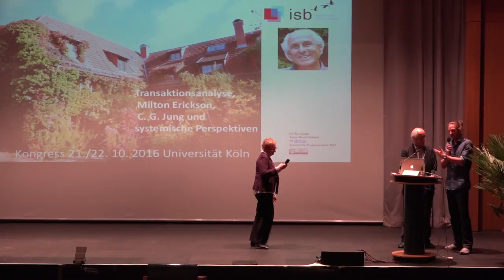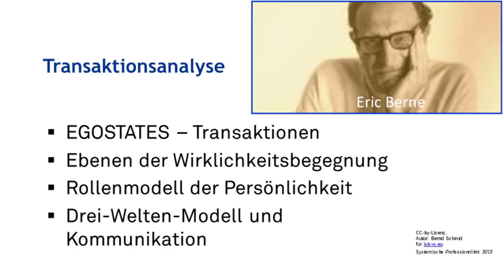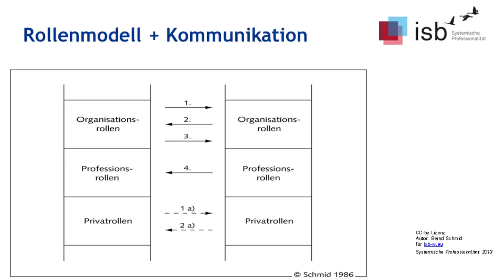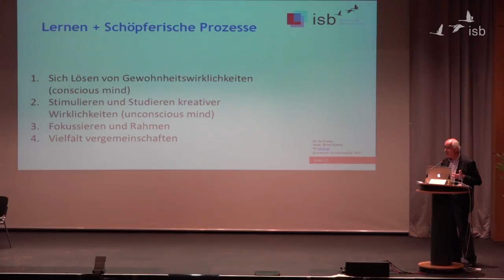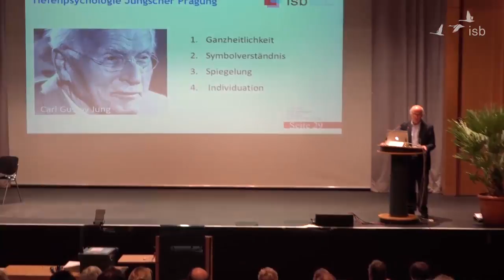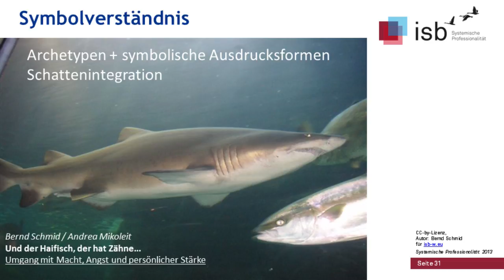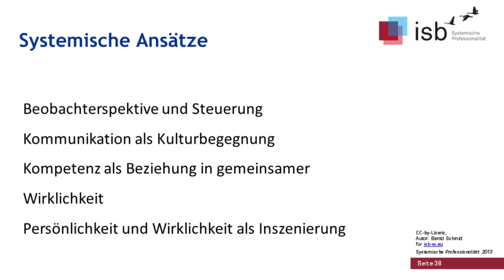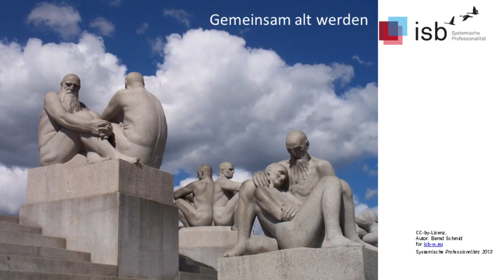Gelingende Kommunikation; Bernd Schmid; 2016; Köln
Vortrag von Bernd Schmid, gehalten auf der Tagung "Gelingende Kommunikation mithilfe von systemisch-humanistischen (Beratungs-)Ansätzen" am 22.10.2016 in Köln.

00:00 Begrüßung und Einführung
02:50 Peer-Learning, von der Zeit der großen Bildungsheroen zum post-heroischen Kulturansatz der Gemeinschaft
04:56 Bernd Schmid, isb, Stiftung: Aktueller Kontext, Lebenskultur, Erfahrungshintergrund, Herkunft
09:30 Die Kunst mehrspännig zu fahren: wie welche Pferde zusammenspannen und sie steuern
10:45 Werdegang Bernd Schmid: Wurzeln und prägende Schulen
12:08 Vortrags-Mixtur: Inhalte, Struktur, Perspektiven
18:00 PERSPEKTIVE 1: TRANSAKTIONSANALYSE
19:34 Egostates nach Eric Berne
23:40 Ebenen der Wirklichkeitsbegegnung (Bsp. Wolke)
27:20 Rollenmodell der Persönlichkeit
29:33 Drei-Welten-Modell der Persönlichkeit
35:00 Rollenbereiche der Persönlichkeit, Rollenmodell und Kommunikation
37:22 Möglichkeit der Nutzung von Materialien am isb: Click to transfer, Slideshare, Archiv, Videos
41:08 PERSPEKTIVE 2: MILTON ERICKSON
45:13 conscious und unconscious mind
47:00 Unbewusste Steuerung und vielfältige Hintergründe
48:33 Lernen + Schöpferische Prozesse
52:15 Kommunikation als Trance und Aufmerksamkeitslenkung: Dialogmodell der Kommunikation
57:55 Gunther Schmidt und Hypno-Systemik
58:45 Narratives Vorgehen (storytelling)
1:00:20 Geleitete Phantasie
1:15:20 PERSPEKTIVE 3: TIEFENPSYCHOLOGIE UND C.G. JUNG
1:17:42 Tiefenpsychologie als Lehre von Lebensprozessen
1:18:48 Ganzheitlichkeit: Polaritäten auflösen, Aspekte ergänzen
1:22:00 Subjektstufige vs. Objektstufige Deutung
1:25:40 Symbolverständnis: Archetypen und symbolische Ausdrucksformen, Schattenintegration
1:29:45 Spiegelung
1:34:49 Individuation
1:41:45 PERSPEKTIVE 4: SYSTEMISCHE ANSÄTZE
1:42:22 Metaperspektiven
1:45:06 Kommunikation als Kulturbegegnung - Kulturbegegnungsmodell
1:48:04 Wirklichkeit als Inszenierung - die Theatermetapher
1:52:35 Kompetenz als Beziehung - die Wieslocher Kompetenzformel für Individuen
1:55:19 Kompetenz als gemeinsame Wirklichkeit - die Wieslocher Kompetenzformel für Systeme
1:58:05 Bilderbogen 'Sich und anderen begegnen'